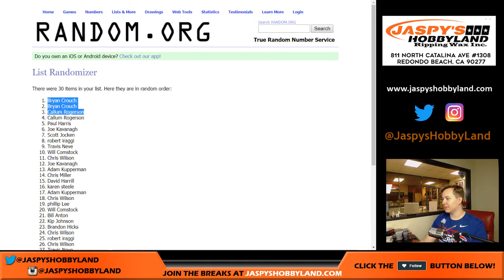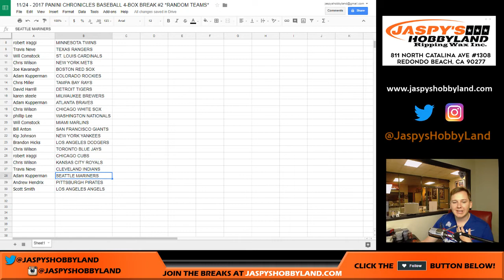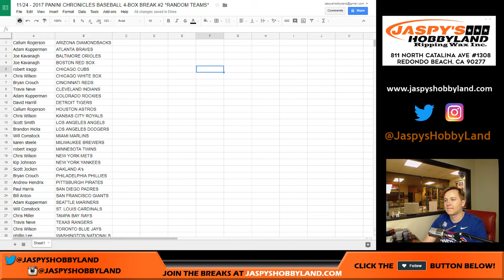11/24 - Holiday Scratcher for Kevin K.